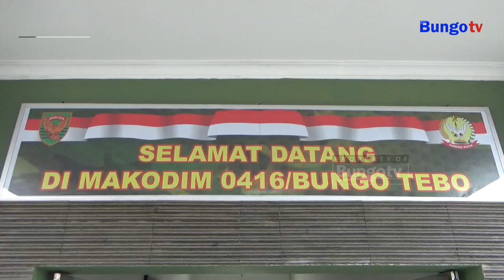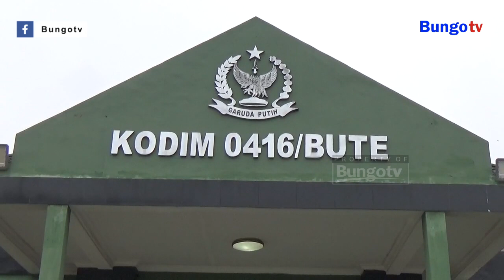KABAR JAMBI - KODIM 0416 BUTE GELAR TRADISI PENERIMAAN DAN PELEPASAN PRAJURIT